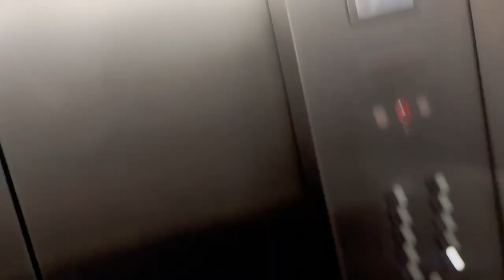Schindler RT Traction Terminal B Top Parking Elevators at Orlando International Airport - Orlando FL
Modernized 1980s